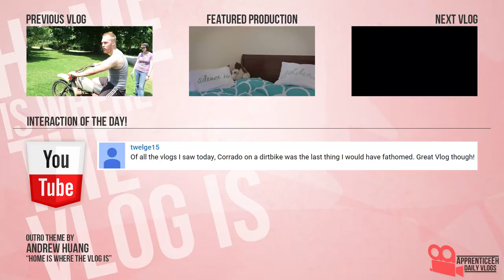Your Hair Is Green! (Life Is Gouda, Meet Stephanie, and Captain's Chair)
Day 1,655